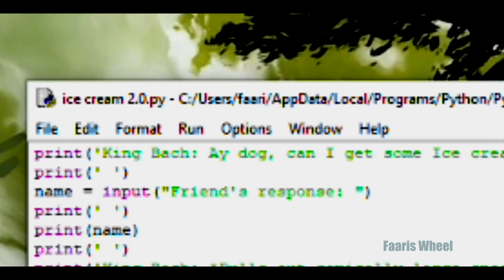Applying Python To Memes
I'm not the best at coding, but I should at least get a participation medal from kindergarten class for my efforts.